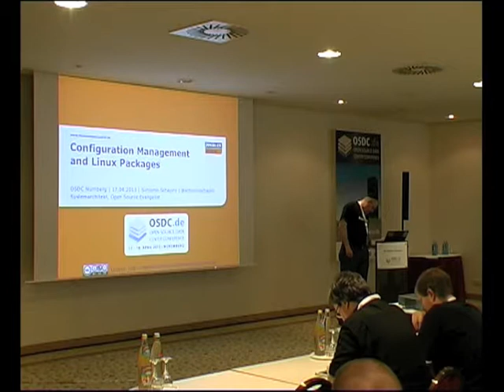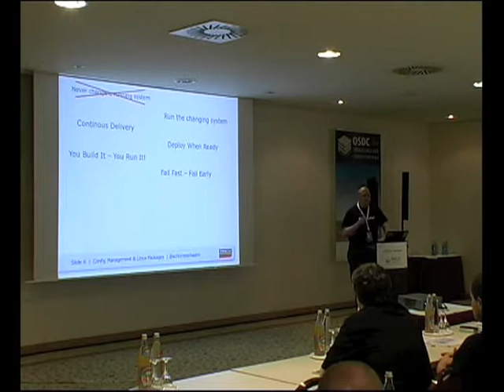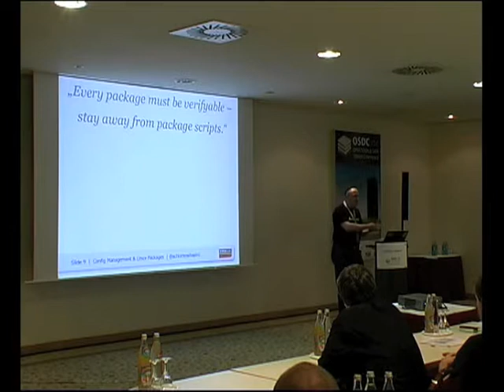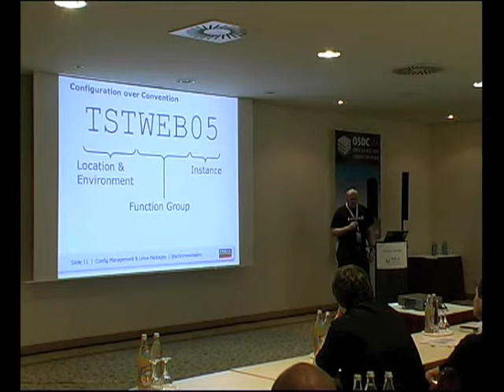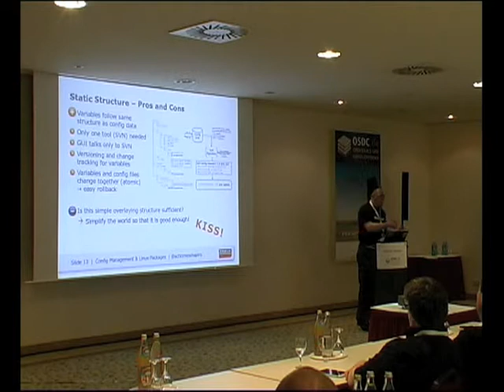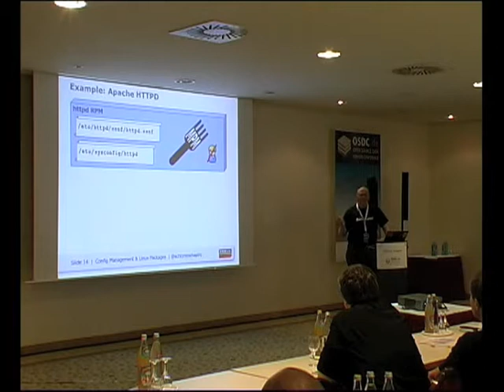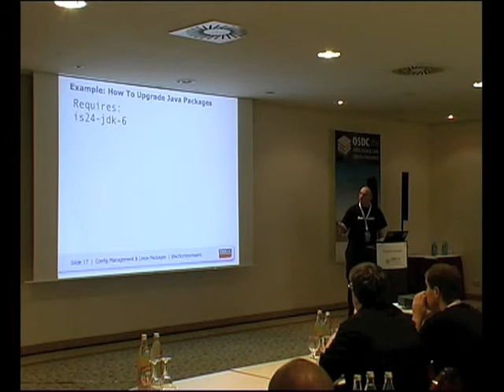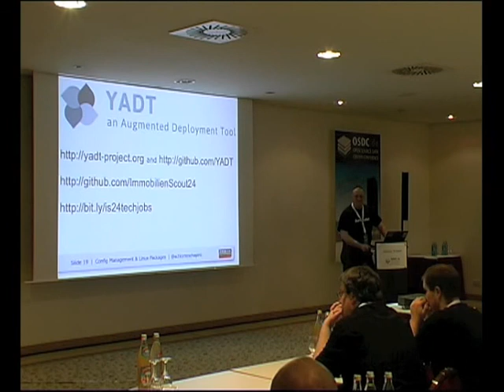OSDC 2013 | Schlomo Schapiro: Configuration Management and Linux Packages (ENG)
What is the connection between configuration management (CM) and Linux packages? Is there a connection? Why do the Linux packages get in the way of CM all the time? Why should I care about this topic?